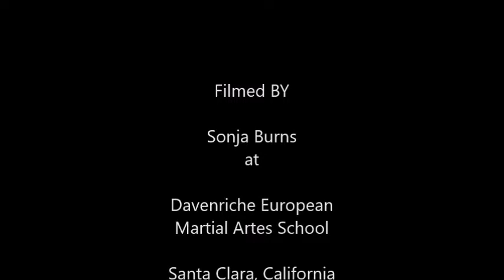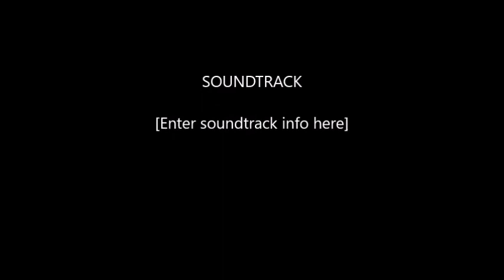Sun Sword 2018 Day 2 - Introduction to Choreography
In this class we the cutting pattern we learned in the previous class, to put together a simple phrase for a fight. We talk about the movement within the fight and how to keep our self and our partner safe.